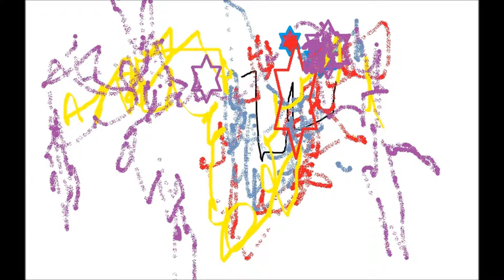pitura musicale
la musica e la pira che fundono